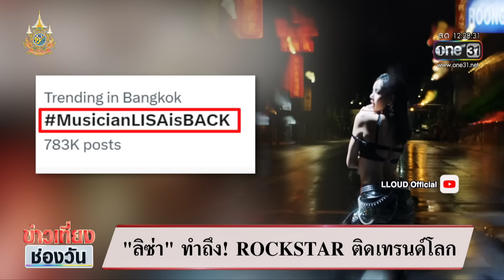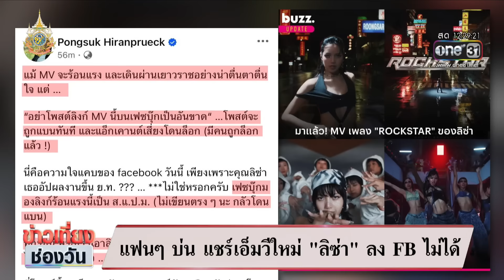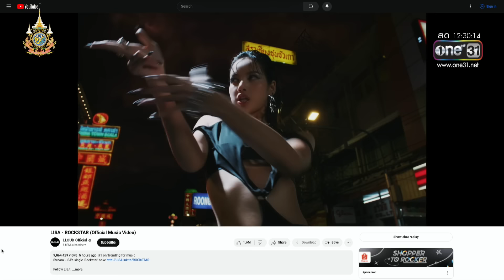"ลิซ่า" เชิดชูบ้านเกิดผ่านเอ็มวี "ROCKSTAR" | ข่าวเที่ยงช่องวัน | สำนักข่าววันนิวส์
สร้างความอื้ออึง ตั้งแต่หลัง 7 โมงเช้าเป็นต้นมา สำหรับมิวสิควิดีโอเพลง “ร็อกสตาร์” (ROCKSTAR) ที่ “ลิซ่า - ลลิษา มโนบาล” หรือ “ลิซ่า BLACKPINK” ปล่อยออกมาให้ชมกันเต็มๆ งานนี้แฟนๆ ได้เห็นเยาวราชในลุคที่ลึกลับน่าค้นหา รวมทั้งลีลาแดนซ์และรัวแร็ปโกอินเตอร์ของ “ลิซ่า” ที่ต้องยอมรับว่าทำถึง